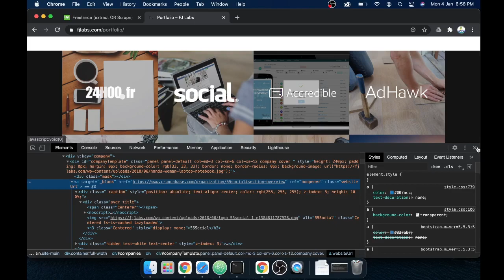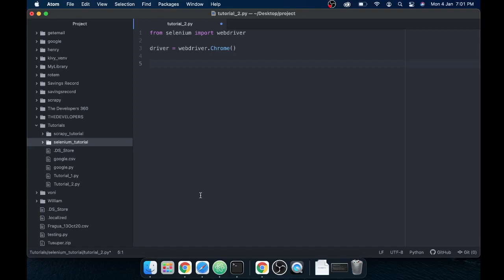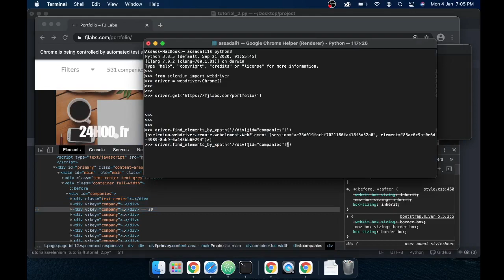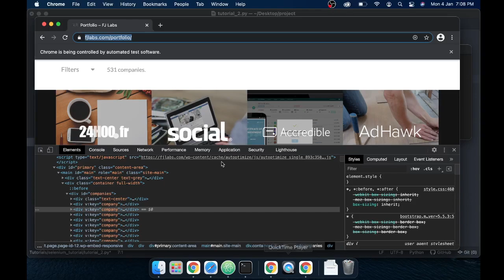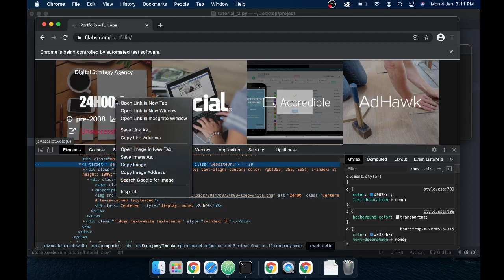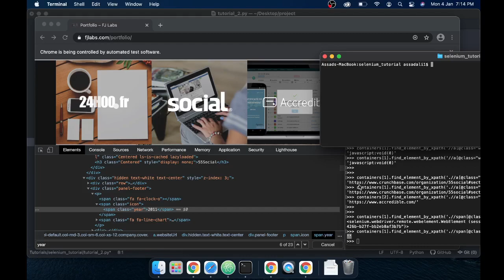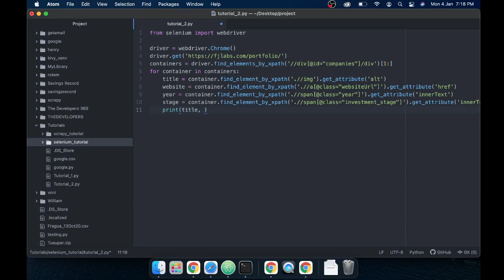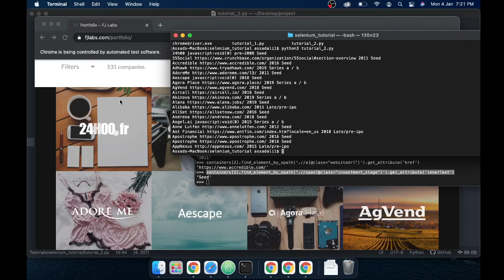Scrape Dynamic Websites Using Selenium Python | Part-1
Welcome to first python selenium tutorial on my channel. Selenium is a full stack web automation framework that allows for web scraping and web automation. In this tutorial I will be showing how to setup and install selenium.

0:00 introduction
01:55 What is dynamic website
04:00 how to use shell for selenium web scraping
16:00 How to extract hidden text using selenium